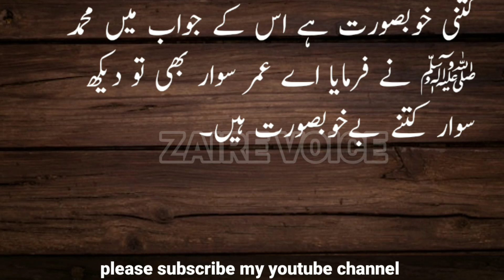Hazrat Muhammad Ka Waqia Episode 1 || Imam Hussain Aur Hassan || ZAIRE VOICE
Imam hussain aur hassan
10 muharram
karbala ka waqia
imam hussain
Hazrat muhammad ka waqia episode 1
husayn ibn ali
bayan
Hazrat muhammad ka waqia ajmal raza qadri
prophet muhammad
prophet stories